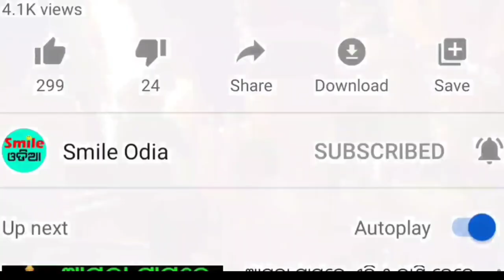TODAY Breaking News || 15 Sep 2022 || Nabin Patnaik New scheme Kalia jojana beneficiary, News Odisha